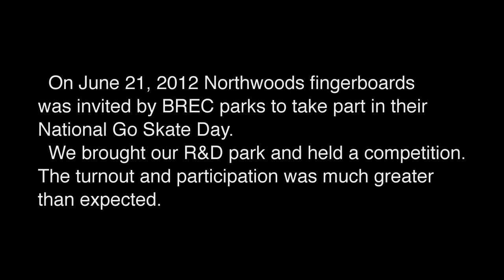Northwoods - Ride and Roll-ready BREC sk8park event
Northwoods will be out at the BREC skate park in Baton Rouge, LA on September 20, 2012.   There will be contest, giveaways, demos and a whole lot more.  Come join us and help celebrate the 2 year anniversary of this awesome skate park.  Thanks to Urban 9 and Susie at BREC for the opportunity.
We hope to have our new wheels and rails available for the event.